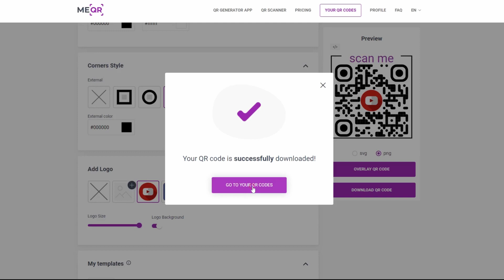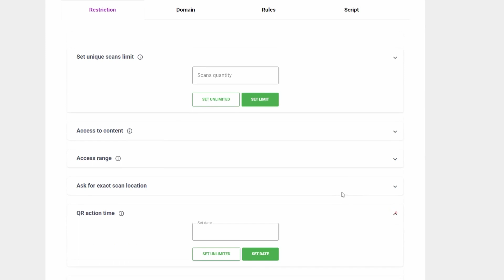QR for YouTube. How to make QR code for video?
Create QR code for YouTube for FREE

Share YouTube videos with lep of ME-QR Generator! Copy video link and paste it into QR code. Generate QR, create uniqe design and download it.

Time Stamps

0:00 Video beginning
0:14 Generate QR code
0:28 Adding design to QR code
0:57 QR code editing